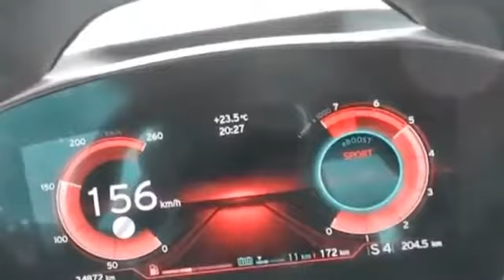🇩🇪 BMW i8 Acceleration & Top Speed 256 km⁄h